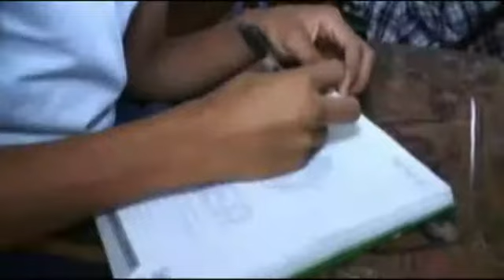Entrevista alcalde Carepa